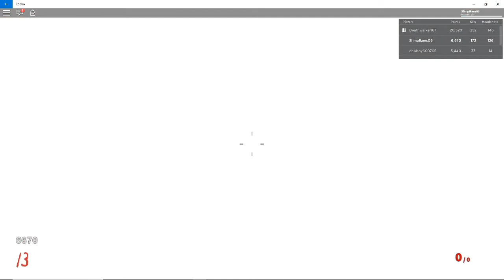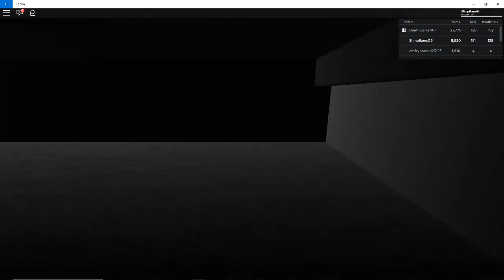The Zombies are coming for us! Roblox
In this Video we were chased by many Zombies and was forced to fight for our lives.